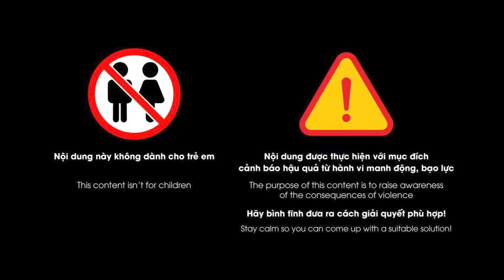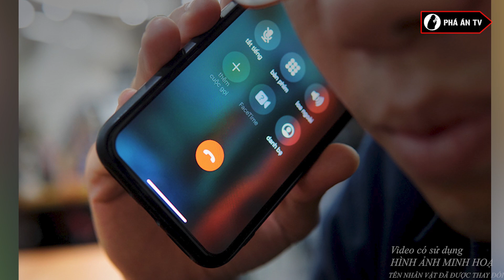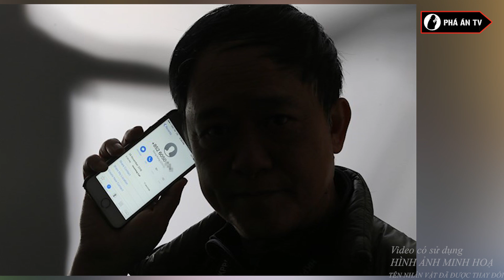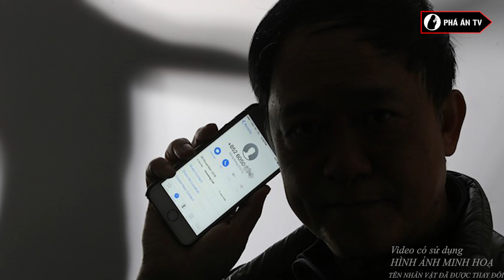RÙNG RỢN: 2 vụ mất tích bí ẩn, kỳ quặc nhất Sài Gòn hàng thập kỷ vẫn không lời giải đáp | Phá án TV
Phá án TV | Trên thực tế, trong khoảng vài thập niên trở lại đây, có không ít vụ mất tích cho tới nay vẫn không chút manh mối. Gia đình những người mất tích đó chắc chắn chưa bao giờ từ bỏ hi vọng. Họ vẫn ngày ngày trông mong một phép màu giúp đưa con em mình trở lại, hoặc ít ra là chút tin tức nào đó. Thế nhưng, cả một thập kỷ sống thấp thỏm, đổi lại vẫn là một số "0" tròn trĩnh. Một họa sĩ chỉ nhắn nhủ với vợ “anh bị người ta bỏ bùa”, rồi biến mất đầy bí ẩn hay vụ án cô vợ cùng con trai biến mất cùng với nhiều lời đồn đoán ly kỳ bí ẩn... đã trở thành những vụ mất tích bí ẩn, kì quặc nhất Sài Gòn.